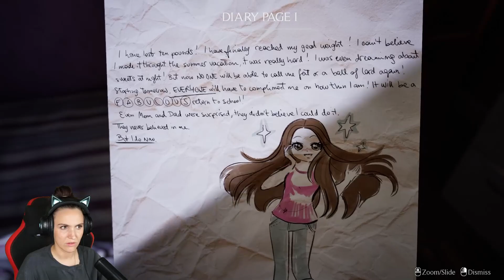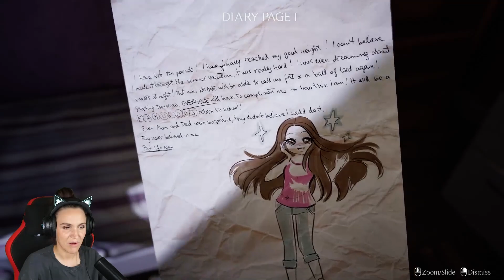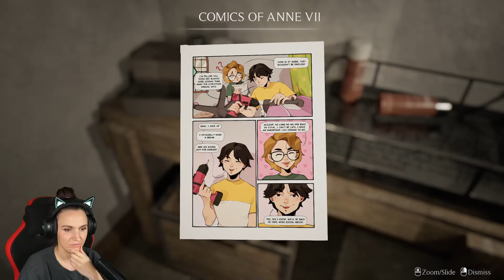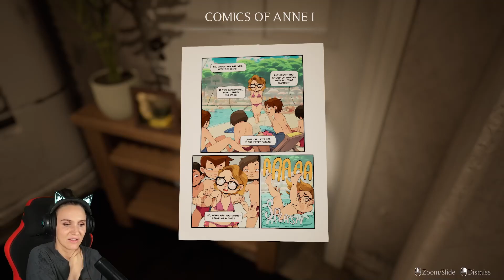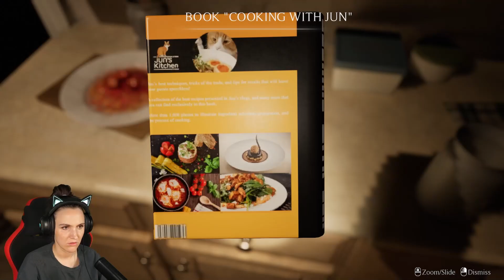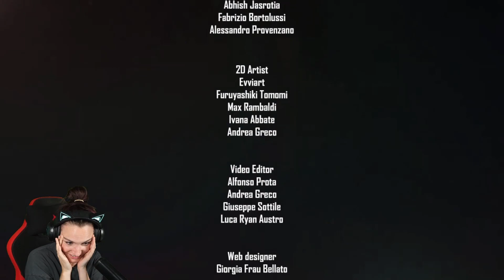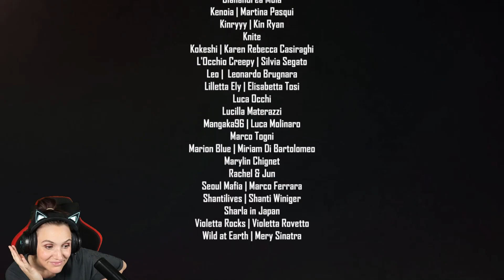Wenn Mobbing deine Psyche zerstört | Unfollow (Demo)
Diese Game hat mich so verwirrt, aber es war irgendwie auch geil! In Unfollow erwachen wir in einem gruseligen Haus, gefangen in unserem persönlichen Albtraum. Kleine Trigger-Warnung: In diesem Game geht es um Mobbing und deren Folgen, wenn auch "gruselig" dargestellt. Wenn auch du Opfer von Mobbing oder Diskriminierung bist oder warst: Du bist nicht alleine. Viel Spaß mit dieser Demo!

Kommentiertes Video von Captain Nani  (2023)
Let's Play Unfollow - German/Deutsch Walkthrough Gameplay
Let's Play - Unfollow PC Deutsch Gameplay with Commentary (German/Deutsch)